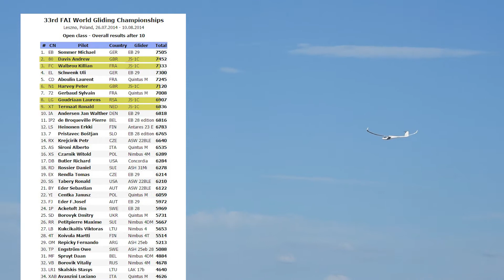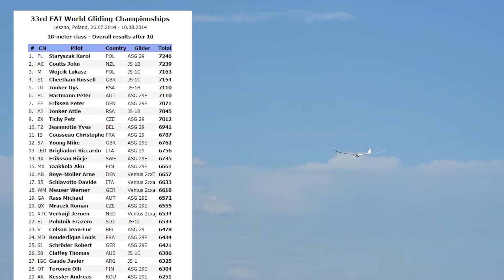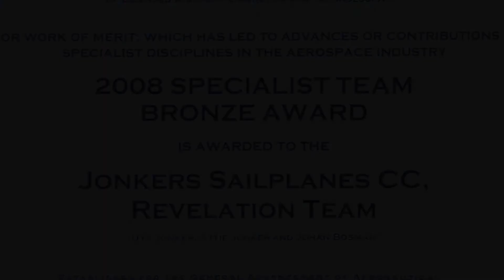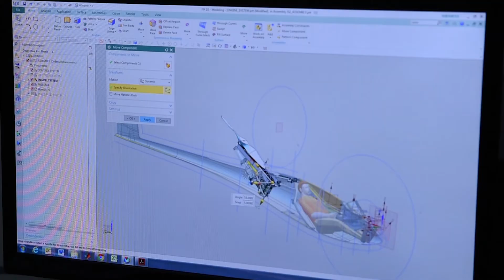Jonker Sailplanes the company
Managing Director of Jonker Sailplanes, Uys Jonker, provides information Jonker Sailplanes as a company, certification of the JS1, highlights and achievements of Jonker sailplanes.